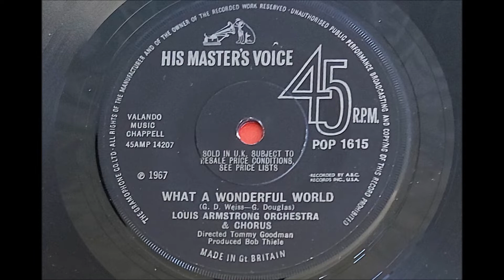Louis Armstrong 'What A Wonderful World' 1967 45 rpm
Bob Thiele under the pseudonym George Douglas and George David Weiss wrote this classic song for Louis, he was appearing at the Tropicana Hotel in Las Vegas and chose to record it after his midnight show. All musicians were assembled by 2am, Thiele and Weiss  were also there.
Armstrong had recently signed for ABC Records and ABC president Larry Newton showed up to photograph Armstrong. Newton wanted a swingy pop song like "Hello, Dolly!", a big hit for Armstrong when he was with Kapp Records, so when Newton heard the slow pace of "What a Wonderful World", he tried to stop the session. Newton was physically removed and locked out of the studio for his disruption, but a second problem arose: Nearby freight train whistles interrupted the session twice, forcing the recording to start over. Armstrong shook his head and laughed off the distractions, keeping his composure. The session ended around 6 am, going longer than expected. To be sure the orchestra members were paid extra for their overtime, Armstrong accepted only $250 musicians' union scale for his work.
Newton's dislike of the song meant there was no promotion in the US on its release, in the UK however it reached the top of the charts for 4 weeks staying in the charts for 29 weeks and was the best selling song of 1968.
After it was heard on the soundtrack of the 1988 film 'Good Morning Vietnam' it was reissued and reached #32 in the US.